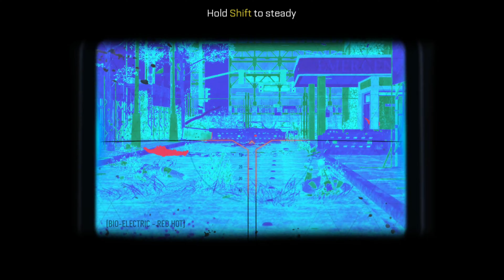Bring him Alive | Call of Duty : Advanced Warfare | Aftermath | Riot Shield | Overdrive & Stim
After the cutscene, follow Gideon through the refugee camp. Joker will join you with the information that one of the KVA's top member's, Dr. Pierre Danois, is holed up in a nearby hospital.

Exit the refugee camp via the decontamination chamber and head towards the security checkpoint. After Atlas HQ's message, pass through the security door guarded by two guards in XL-exo suits and head into the ruins of Old Detroit.